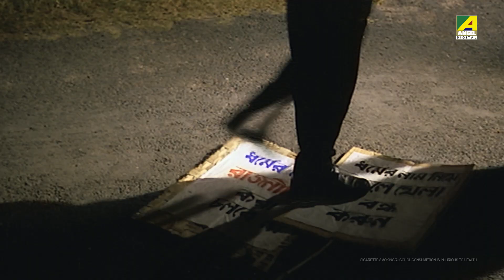বাবার কাছে কৈফিয়ত | Prajapati | Movie Scene | Satabdi Roy, Biplab Chatterjee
Watch the Dramatic Scene "বাবার কাছে কৈফিয়ত" from Bengali full movie "Prajapati" on YouTube.The Bengali Film "Prajapati" was released in the year 1993. Directed by Biplab Chatterjee, starring starring Satabdi Roy, Soumitra Chatterjee, Mamata Shankar, Biplab Chatterjee, Dilip Roy, Rabi Ghosh & Others.

Movie : Prajapati
Language : Bengali
Genre : Romance, Action
Producer : Rajesh Kumar
Director : Biplab Chatterjee
Story : Samaresh Basu
Music Director : Mrinal Banerjee
Lyricist : Atul Prasad Sen, Shibdas Bandyopadhyay, Nachiketa Chakraborty, Mrinal Banerjee
Playback : Arundhati Holme Chowdhury, Indrani Sen, Nachiketa Chakraborty, Kavita Krishnamurthy, Kumar Sanu
Release : 1993
Star Cast : Satabdi Roy, Soumitra Chatterjee, Mamata Shankar, Biplab Chatterjee, Dilip Roy, Rabi Ghosh, Dipankar Dey, Arun Bandyopadhyay, Monu Mukherjee, Sandip Ghosh, Kaushik Sen, Soham Chakraborty, Smita Lahiri, Moumita Gupta, Arun Mukherjee, Bhola Tamang, Nupur Ghosh, Krishnagopal Banerjee, Sumitra Mukherjee, Rajesh Kumar, Uttam Das, Soma Mukherjee

Synopsis:::
‘Prajapati’ is the story of Sukhen who grows up neglected to become a rough person with a heart of gold. Shikha, Sukhen’s beloved wants him to lead a normal and healthy life. His elder brothers are political leaders who work only for their personal gains. His eldest brother Keshav runs a drug business behind his medical business. His second brother Purnendu is a corrupt man who kills the young maid of their house. Sukhen attempts to stop the fatal rift growing between his brothers but is killed while doing so.